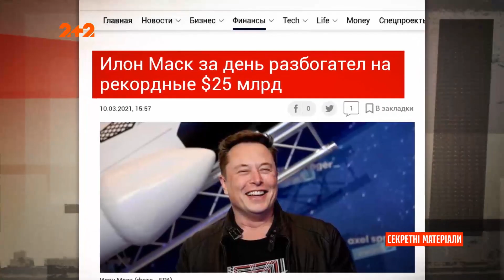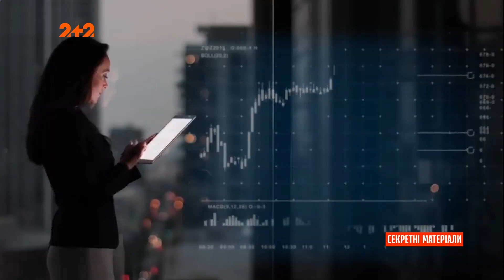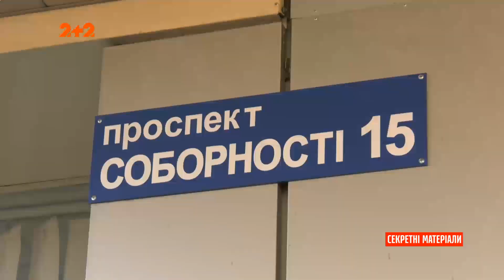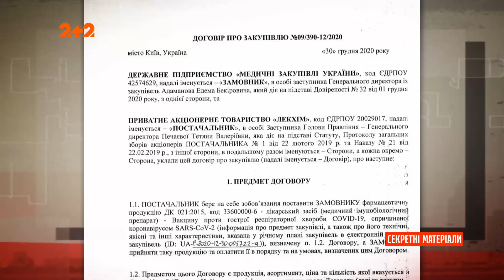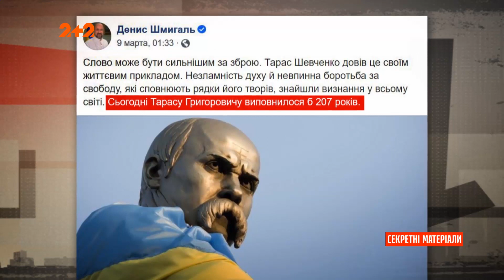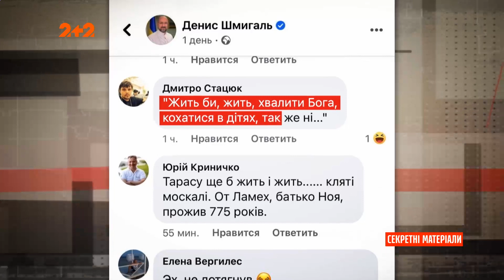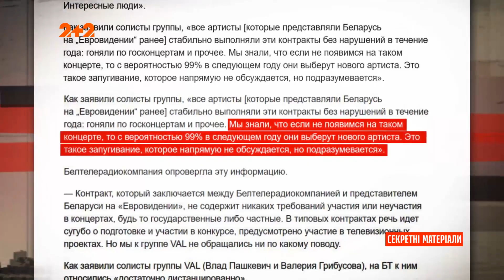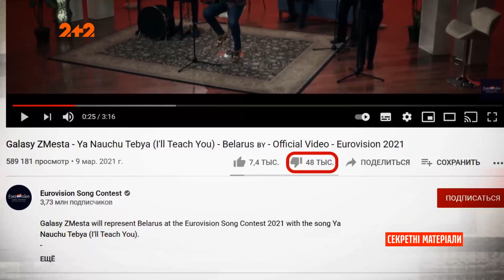Скандал у Криму, Євробачення по-білоруськи, Фейл Прем'єр-міністра Шмигаля — Секретні матеріали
Фейл дня: як відзначився Прем'єр-міністр України Денис Шмигаль. Євробачення по-білоруськи: як режим Лукашенка добрався до музичного конкурсу. Ілон Маск пообіцяв, що до кінця року в усьому світі буде безкоштовний інтернет. Хто постачає нашій державі вакцину від коронавірусної інфекції та як кримський міністр культури матюкнулась у прямому ефірі. Дивіться головні новини сьогоднішнього дня в програмі "Секретні матеріали".